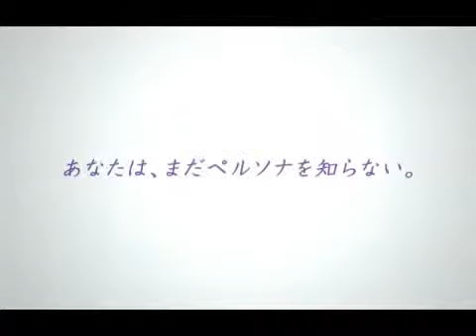Persona PSP Trailer promo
Titre : Shin Megami Tensei Persona
Titre original : ペルソナ
Console : PSP
Développeur : Atlus
Editeur : Atlus
Date de sortie : 2009
Nombre de Joueurs : 1
Genre(s) : RPG